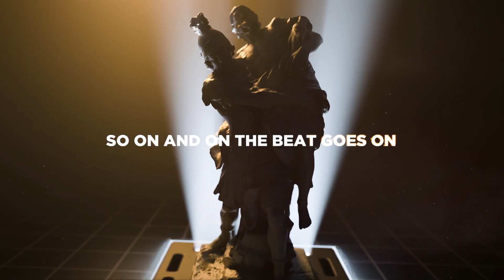FDVM x Henri PFR x Laura White - The Beat Goes On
French and Belgian artists FDVM and Henri PFR (The Voice Belgique judge), both causing quite a stir with their releases at the moment, are combining forces with Laura White from England on this catchy dance single.
“The Beat Goes On” has a rich drumline, and the unique voice of Laura will raise your spirits with its positive vibe! All you need is this tune to get your groove on, you don't need anybody else!

Produced by FDVM & Henri PFR
Vocals by Laura White
Mixed by Nobody Cares
Neil Treppas Vocal Recording & Vocal production.
Vocals Recorded at Redbridge Sounds Studio.
Mastering Engineer: Wired Masters (UK)